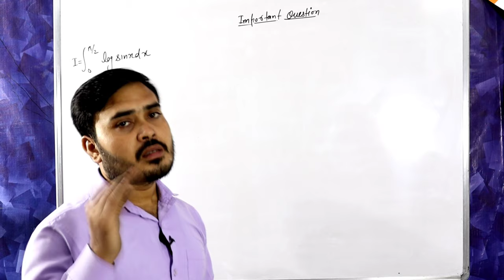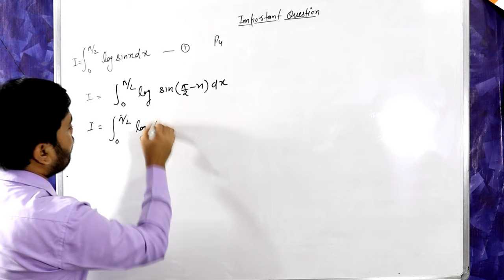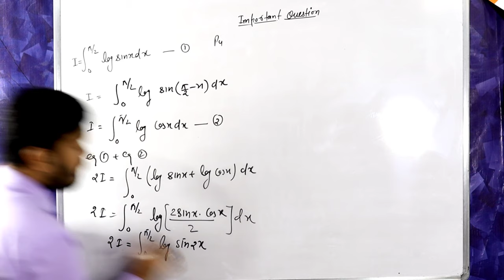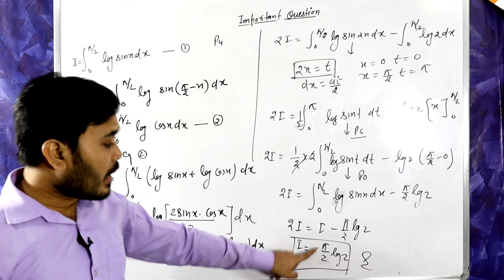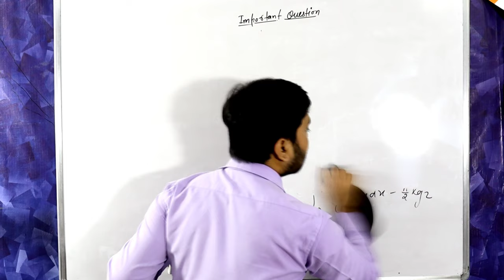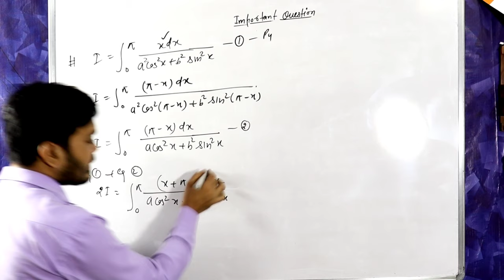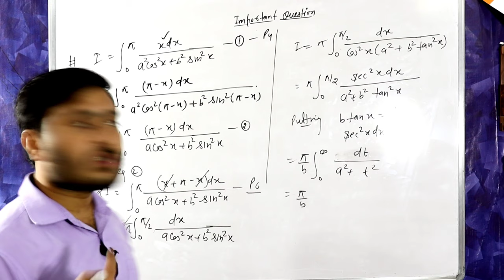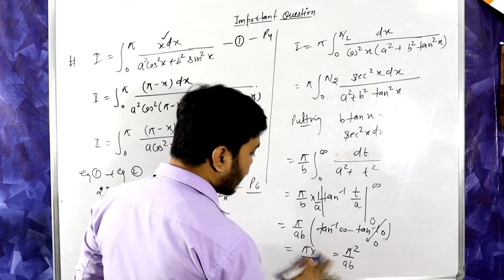Important questions of integration class 12 | up board important questions of math | VVI Questions